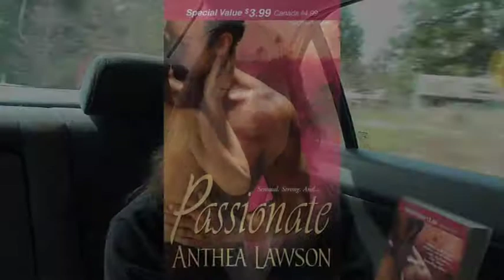Anthea Lawson's interview with RITBS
Oh, Anthea dishes about her writing and the "Passionete" romance within her books.  Yes, she was without the Lawson half of the duo, but she gives us the scoop on that aspect of her writing too.  Goody.